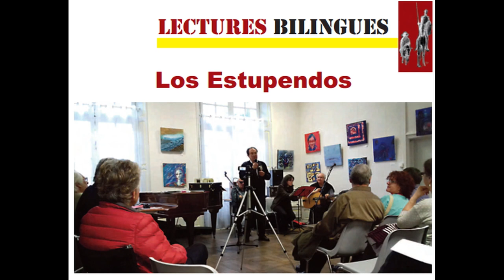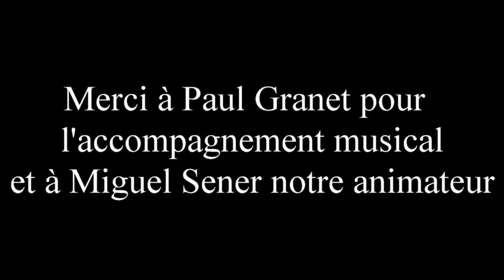Poesia eterna cinespañol 2018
Lectures de poésies espgnoles en espagnol et en français par l'association culturelle ¡Estupendo! de Périgueux. Poèmes de F.G. Lorca, Antonio Machado, José de Espronceda, Miquel Senyer, Rafael Alberti, Mercedes Escolano, Joan Margarit, Luís García Montero, Samantha Barendson